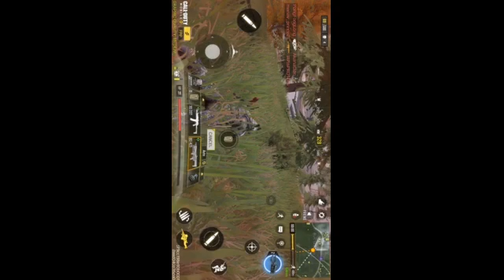CALL OF DUTY MOBILE SNIPING IN LAUNCH BASE l GOD GAMEPLAY OF CALL OF DUTY MOBILE (NO COMMENTARY)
I make Funny moments, Highlights, Funny Montages and Gameplays.

 I am an Indian Gaming YouTuber.

I DO DAILY UPLOADS CAUSE YOUTUBE IS BAE ;)

ON A MISSION TO SPREAD HAPPINESS AND JOY.

 . You can see Best Gameplays , Worst gameplays and some entertaining montages .

 Live gameplays will start when the channel hits 50 k subscribers.

ABOUT ME : Real name - Paarth Srivastava
Age – 15
Country – INDIA